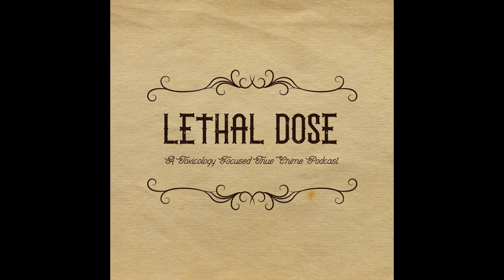Episode 35: PFAS Pt. 1 Decades of Deceit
The history of per- and polyfluoroalkyl substances stretches back to the Manhattan Project. In this episode, we cover discovery of PFAS and their use at major companies like 3M and DuPont up to their contamination of a cattle pasture in West Virginia that brought their toxicity into the eyes of the public.

(for free!) and at Kayla's blog, writerkaylawoods.wordpress.com.

If you like the show, leave us a rating or a review, and/or share it with a friend! Every little thing helps to get the word out and help us find our people.